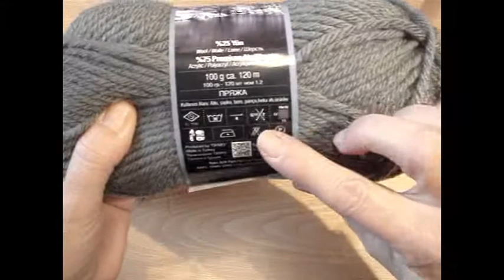[ DIY ] Un bonnet cotes 2/2 facile et rapide à faire.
Bonjour. Je vous retrouve aujourd'hui pour vous présenter ma dernière création. Elle est toute simple à faire. L'hiver approche et le Bonnet que je vous propose de tricoter aujourd'hui devrait trouver sa place dans votre garde de robe. Le point que j'utilise ici est déjà présenté dans ma vidéo  "Leçon 2" si vous avez des difficultés pour le faire. Bon tricot. A vos Aiguilles.
Petites infos utiles :

Ref Aiguilles : 7 mm

Ref Laine : Kit Noz. Laine sport Wool de NAKO et j'ai trouvé en équivalence Duvetine de bergère de France

Point employé : Cotes 2/2